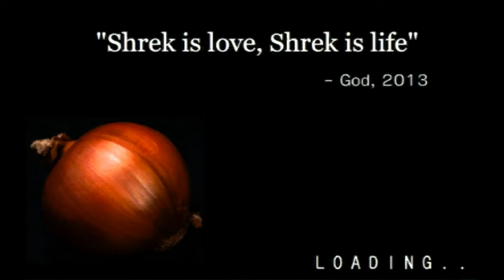NEC Product Plays... Swamp Simulator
FEATURING THEMINESGEN AND PORPUZOFICJ